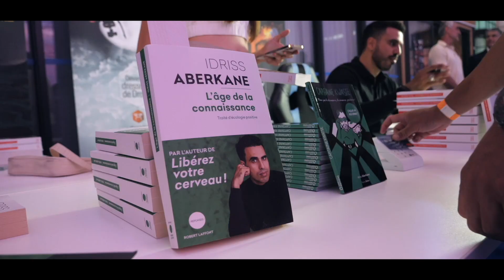[AFTERMOVIE] EXPLORATORYUM 2022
Découvrez l'Aftermovie de notre troisième édition de l'Exploratoryum avec la présence d'Idriss Aberkane.

📍   2 rue du bocage, 85500 Chambretaud